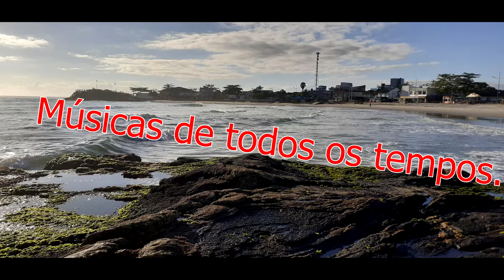PUSSYCAT - HEY JOE